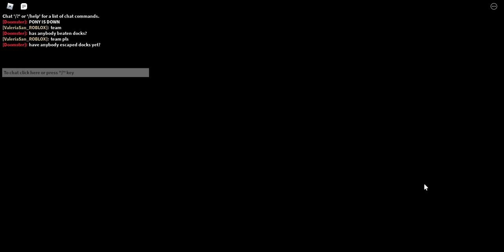piggy book 2 chapter 9